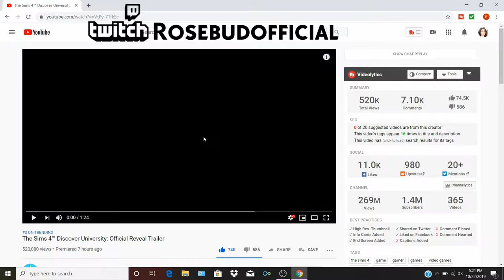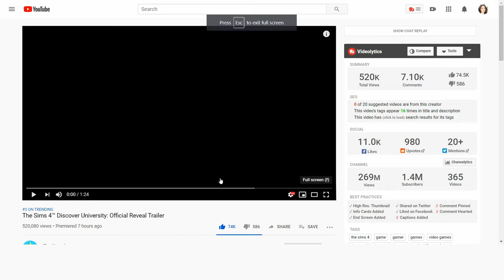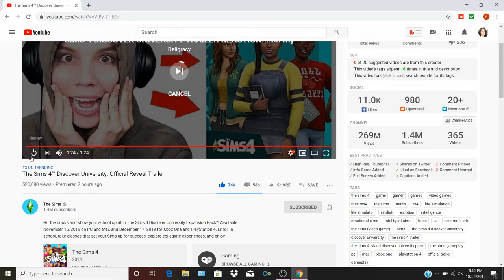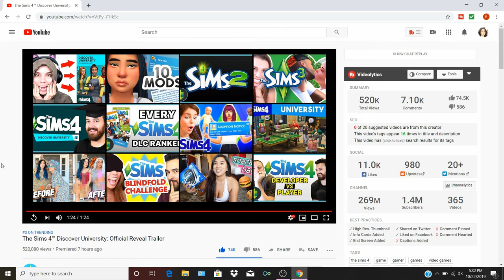A REAL UNIVERSITY STUDENT REACTS TO THE SIMS 4 DISCOVER UNIVERSITY TRAILER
Hello guys welcome to a reaction to the sims 4 discover university. It's coming November 15th for PC/MAC and December 17 for Xbox and PlayStation. Enjoy!

Follow me on:
🌹Origin: TheRosebudsimmer

Wanna show me something on the gallery? Use the hashtag: TheRosebudsimmer